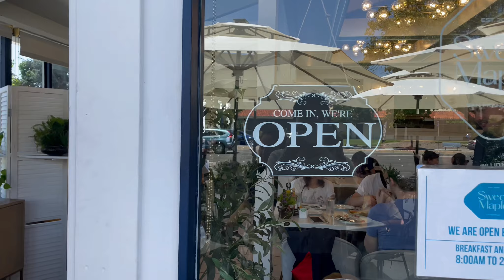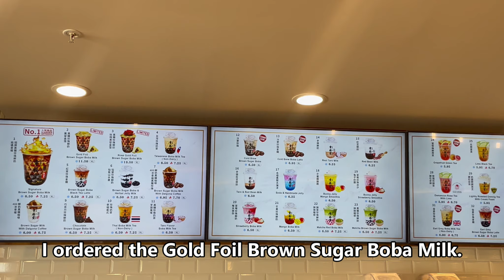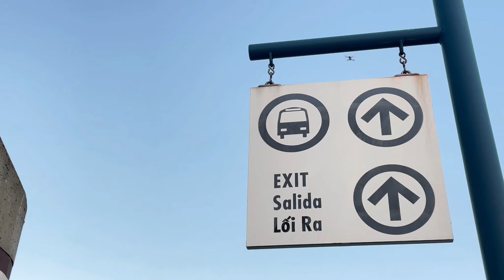[San Jose vlog] Brunch at Sweet Maple | Xian Fu Tang Milk Tea | July 4th Fireworks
★Chapters

00:00 Sweet Maple
02:42 Xing Fu Tang Milk Tea
05:17 Discovery Meadow San Jose
07:19 July 4th Fireworks
08:51 Ending

★Music